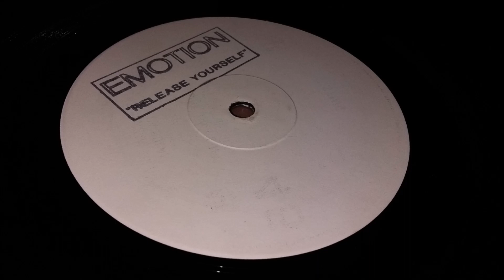Emotion - Untitled (AA2)